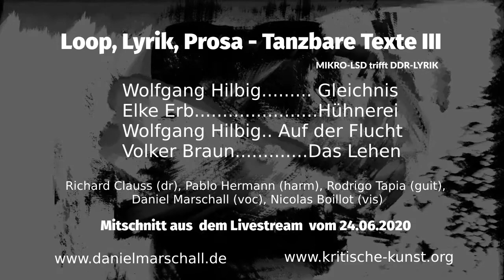Loop, Lyrik, Prosa - Tanzbare Texte III - Mit Gedichten von Wolfgang Hilbig, Elke Erb, Volker Braun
Das ist ein Mitschnitt aus dem Livestream "Loop, Lyrik, Prosa - Mikro LSD trifft DDR-Lyrik" Die Kozmic Poetry Band bestand aus Richard Clauss (dr), Pablo Hermann (harm), Rodrigo Tapia (guit) und Daniel Marschall (voc). Die Visuals kamen von Nicolas Boillot.

Bitte unterstützen sie den Kanal und die Arbeit des Autor Daniel Marschall durch den Kauf eines Buches:

Daniel Marschall, Tonatiuh oder Apokalypse in Paewalk, Roman, Periplaneta Verlag, Berlin, 2019, S.219.

Erhältlich bei:
• Periplaneta Verlag
• Amazon
• Bestellbar auch in jeder Buchhandlung

Daniel Marschall, Der Denunziant, Roman, Renneritz Verlag, Halle, 2017, S. 378.

Erhältlich bei:
• Amazon

Friedrich der Große - Das Politische Testament von 1752. Historische Texte Hörbuch Friedrich d.Große